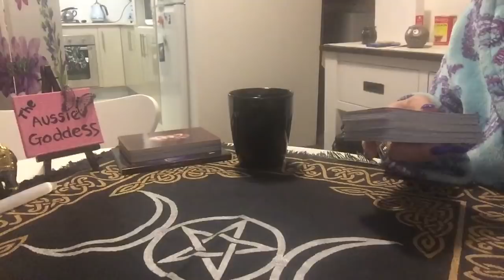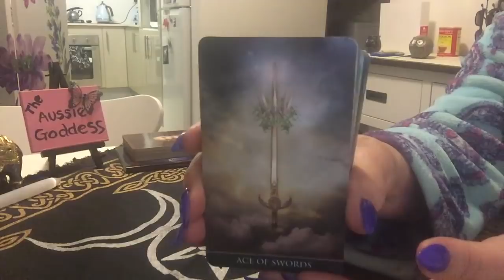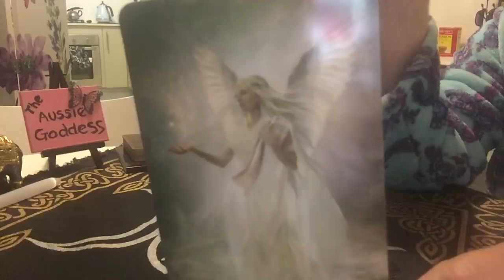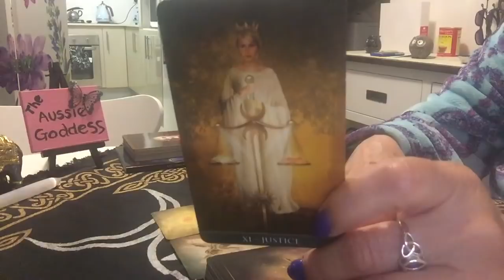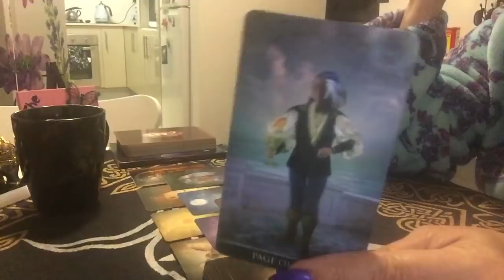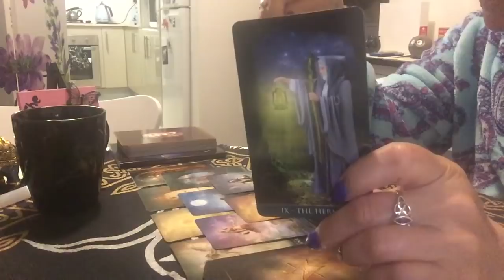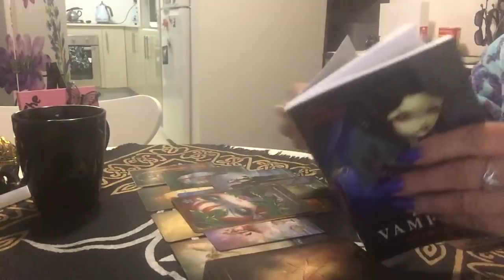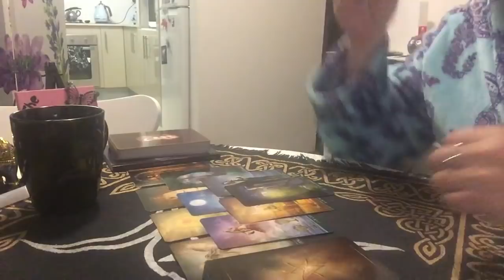What’s Crackin’ for Saturday 27 October